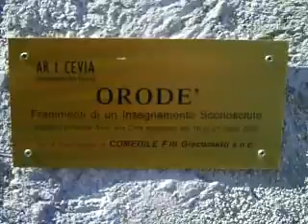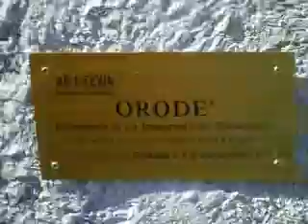Ar(t)cevia- International Art Festival: mosaico permanente di Orodè Deoro: work in progress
Un breve filmato dopo aver realizzato la terza porta del mosaico "Frammenti di un insegnamento sconosciuto" per l'Ar(t)cevia- International Art Festival 2010 ad Arcevia (AN)

L'opera realizzata su un muro di piazzetta Crocioni, nella meravigliosa cittadina marchigiana è permanente e resta a memoria del Festival, per fare di Arcevia un museo all'aperto, secondo la poetica dell'ideatore del Festival, l'artista romano Massimo Nicotra.

Ogni porta misura 120x220 cm

Questo genere di opere in ceramica ritagliata a mano, l'ho creato dieci anni fa, nella casa-museo del pittore Vincent Brunetti a Guagnano (LE). La casa-museo visitabile ogni giorno gratuitamente, ospita oltre 250 mq di mie opere, su muri interni ed esterni.

Di seguito l'indirizzo della mia pagina su Facebook.